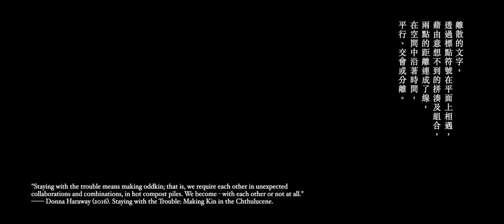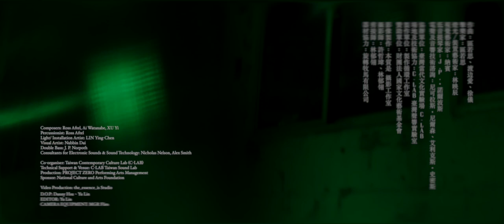超譯新詩學：Be⁷記得 Highlight (2023)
2023 C-LAB 聲響藝術節
2023 C-LAB Sound Festival: Diversonics

超譯新詩學：Be⁷記得
Reflections on Modernist Poetry: Be⁷記得 “Forgotten”

主創 Co-creator：
區若思、林映辰、納賓
Ross Aftel, LIN Ying-Chen & Nubbin DAI

演出地點 Venue：
臺灣當代文化實驗場C-LAB 美援大樓展演空間 1 樓
1F, Art Space V, Taiwan Contemporary Culture Lab (C-LAB)

首演日期 Premiere Date：10 November 2023
演出長度 Length：50’

創製團隊：

作曲：區若思、渡边愛、徐儀
擊樂家：區若思
燈光/裝置藝術家：林映辰
視覺藝術家：納賓
低音提琴家：J.P.・諾爾波斯
電聲及音響技術諮詢：尼可拉斯・尼爾森、艾利克斯・史密斯

協辦單位：臺灣當代文化實驗場C-LAB
場地及技術協力：C-LAB 臺灣聲響實驗室
製作單位：製作循環工作室
贊助單位：財團法人國家文化藝術基金會

影像製作：本質是 攝影工作室
攝影師：許哲瑋、林郁翎
剪接師：林郁翎
器材協力：旋轉木馬有限公司

Creation & Production Team:

Composers: Ross Aftel, Ai Watanabe, XU Yi
Percussionist: Ross Aftel
Light/ Installation Artist: LIN Ying-Chen
Visual Artist: Nubbin Dai
Double Bass: J. P. Norpoth
Consultants for Electronic Sounds & Sound Technology: Nicholas Nelson, Alex Smith

Co-organizer: Taiwan Contemporary Culture Lab (C-LAB)
Technical Support & Venue: C-LAB Taiwan Sound Lab
Production: PROJECT ZERO Performing Arts Management

Video Production: the_essense_is Studio
D.O.P: Danny HSU, Yu LIN
Editor: Yu LIN
Camera Equipment: MGR Film

以臺灣新詩學代表林亨泰為創作靈威，取其「詩的音樂性」使文字脫離平面成為立體，創作者以詩詞作為文本，取其特殊的文法結構帶來詩意的空間，以聲音與光兩種抽象且稍縱即逝的媒材，探尋隱藏在字與字之間隙縫中的想像，在字面上不可見，卻透過人類咸知的串連而變得可見的情咸，並以繪畫作為過程記錄，呼應當文字脫離平面，與空間交融後的狀態。

創作者專注於聲音與光交互關係所帶來的時間威，藉由物件擺置，聲光的類比／數位生成，如何在聽／視覺上造成並置與錯置，重新串聯觀眾的厭知，形成更加立體的想像。本演出包含燈光即時互動裝置、現場擊樂演奏、即時調變及預製電聲及繪畫。（文／林映辰）

註：「Be⁷為臺灣閩南語音標，意為「不」°

Through light, painting, and music, this show explores the boundaries between visible/invisible. The show is created as a single large-scale work, consisting of 3 pieces. Most of the show is inspired by the poetry of modernist Taiwan poet, LIN Heng-Tai（林亨泰）. The first and third pieces, Be 7 Remembered by Ai Watanabe, and Tui(《兑》）by XU Yi, are solely electronic:. The second piece The Garden of Hope Studies created by Ross Aftel between 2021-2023 acts as a companion piece to XU Yi's Tui. The entire performance combines a light installation by LIN Ying-Chen. Nubbin Dai uses paintings to integrate various elements in the performance, and leads the audience to explore between the lines of the poems.

After creating the work, we often get asked for explanations and program notes to this show. Perhaps from an academic standpoint, this piece appears loaded with careful, sensitive artistic decisions intended to be criticized from any number of analytical devices. However, an anecdote comes to mind about the composer George Crumb in his own text setting of the poet Federico Garcia Lorca. At a talk many years ago at Indiana University, when asked by a student about the relationship of the piano to the words, he replied, "Damnit, I don't know…I thought it sounded good." (text by Ross Aftel)